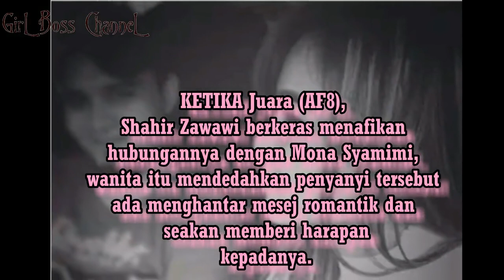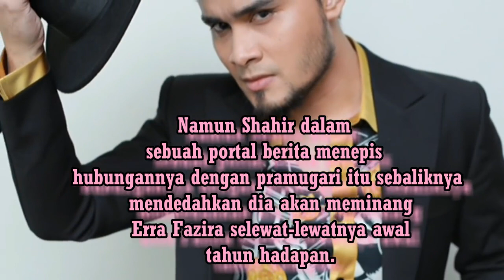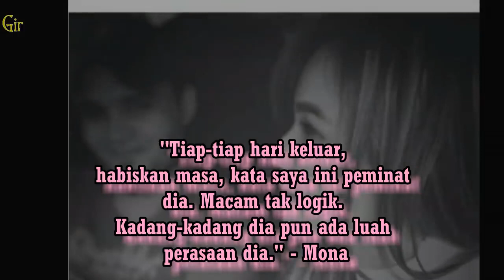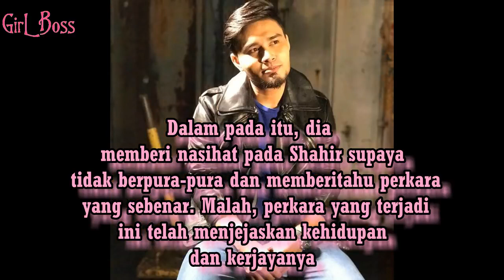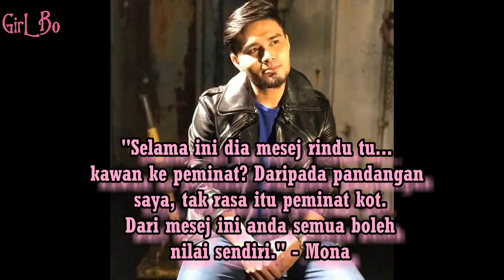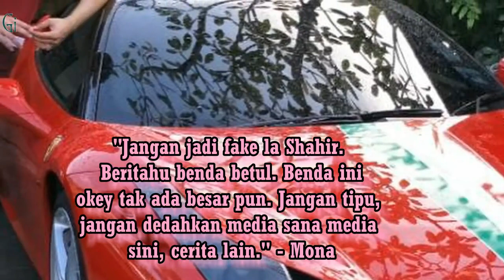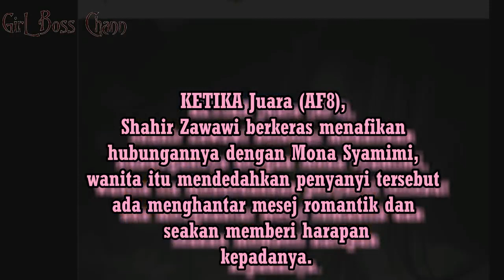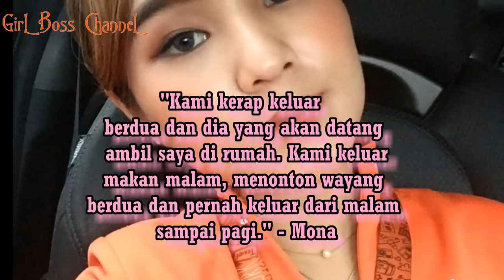'Mesej Rindu tu, Kawan ke Peminat' Bukti Hubungan Dengan Shahir